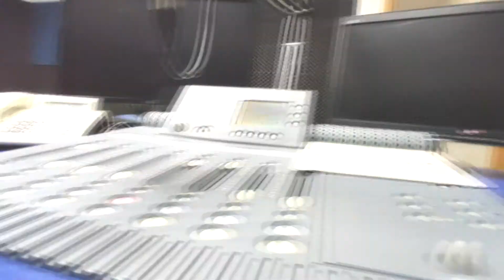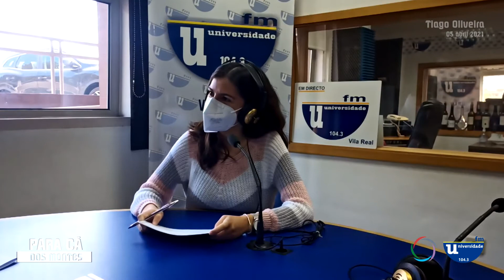S04E26 - Tiago Oliveira (Selec. Nacional de Andebol)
Tiago Oliveira integra a equipa técnica da Seleção Nacional da Federação de Andebol de Portugal depois de ter passado por vários clubes da região. No Para Cá dos Montes fala-nos do momento atual da modalidade no país e na região.